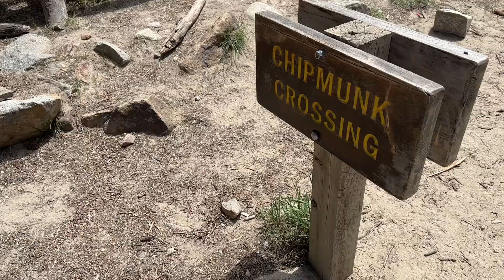Feeding the chipmunks at St. Elmo Colorado